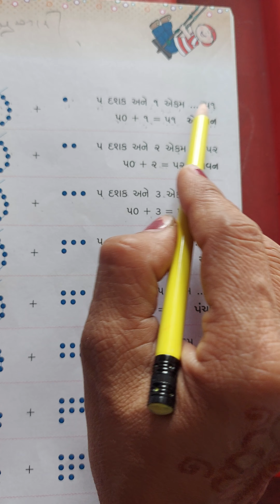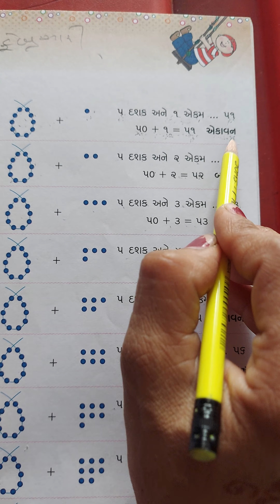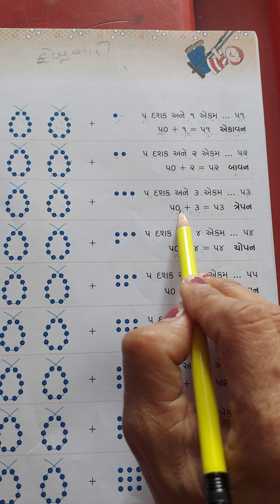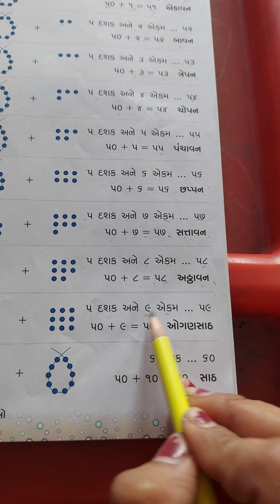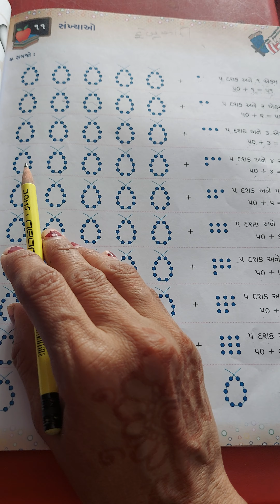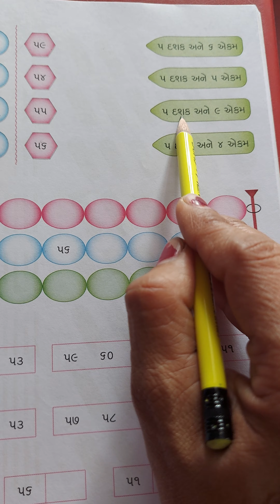Rakvb Std -1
sub:-ગણિત ગમ્મત સ્વાપોથી
        પ્રકરણ-11સંખ્યા